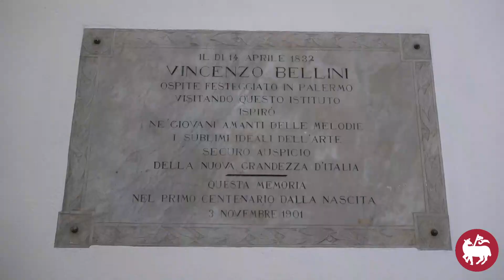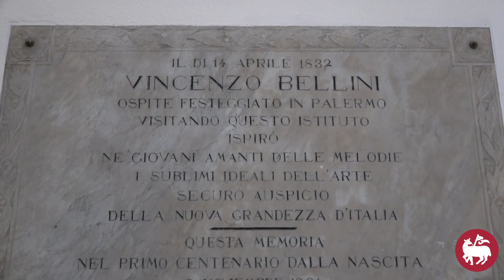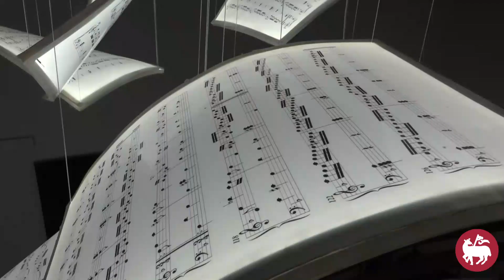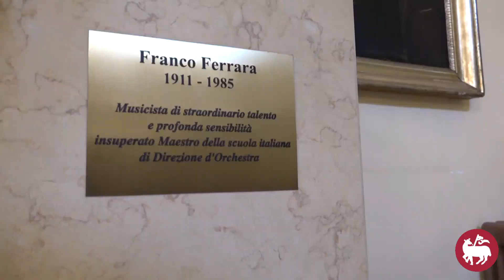Il Conservatorio Alessandro Scarlatti si presenta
Il Presidente Mario Barbagallo, il Direttore Daniele Ficola e il Presidente della Consulta degli studenti Dario D'Amico presentano il Conservatorio di Palermo.